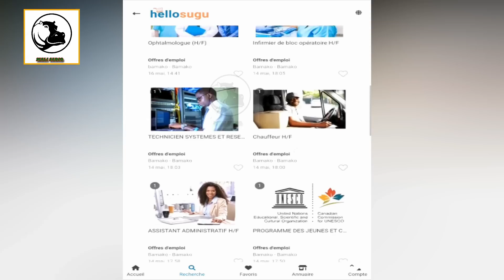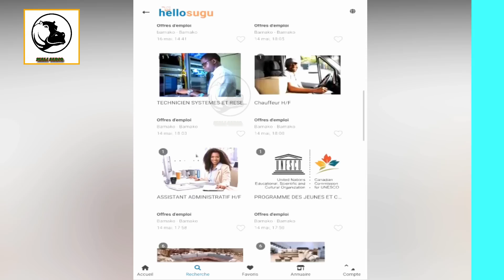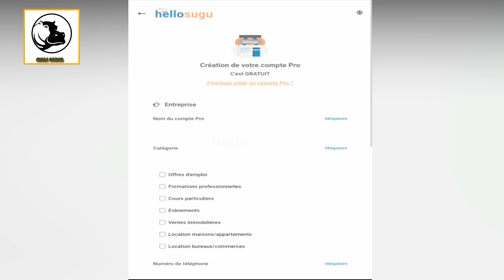Macky SALL & Macron: "WAGNER doit Quitter le Mali" - Abdoulaye DIOP a bien Répliqué - MALI SADIO 80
1-) Macky SALL, Président du Sénégal (Dakar) et Président en exercice de l'UA, a choisi de survoler le Mali qui est son voisin direct, pour aller parler de la crise malienne à Paris, et ce, malgré les liens fraternels entre nos deux pays. Macky et Macron doivent savoir que ces pratiques "françafricaines" sont anachroniques, le destin du Mali et des maliens ne se décide plus dans l'Elysée.

Son Excellence Abdoulaye DIOP, notre brillantissime Ministre des Affaires étrangères, a dit, dans son discours au Conseil de sécurité des Nations Unies, que "Wagner n'est pas au Mali... nous avons de bonnes coopérations avec la République Fédérale de Russie... nous ne connaissons pas Wagner et Wagner n'est pas notre problème...". Une bonne réplique à Macky SALL et Macron qui disaient, sous forme d'injonction, que "Wagner doit partir du Mali". Si leur problème est la supposée présence de Wagner sur le territoire malien, nous maliens, notre problème est la présence avérée de nombreux GAT qui sèment la terreur sur une bonne partie de notre territoire.

2-) 125 Millions de dollar US, c'est ce que certains GAT ont reçu de certains pays européens entre 2008 et 2013 pour la libération des otages, selon le New York Times. Areva (France) aurait donné jusqu'à plus de 28 Milliards de FCFA à un GAT dans la région de Kidal pour la libération de sept otages enlevés à Arlit (Niger).